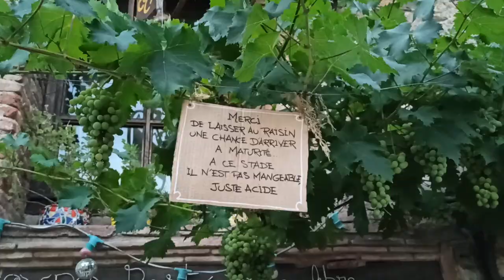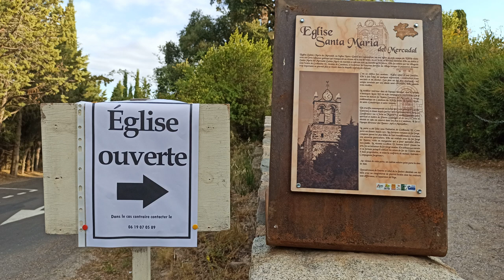CASTELNOU DELS ASPRES - SLOW HOLIDAYS AMB 🚐AUTOCARAVANA🚐 - EP 01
Primer dia de ruta, bàsicament pel departament de l'Aude, per arribar fins a Castelnou dels Aspres, uns dels pobles més bonics de França.

Pernocta a Castelnou: 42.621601, 2.70248

No oblideu activar els subtítols en castellà o català, si convé!

Banda sonora de Cora Rose, que ens ha autoritzat a fer servir els seus temes. Podeu seguir-la a Spotify i Youtube: